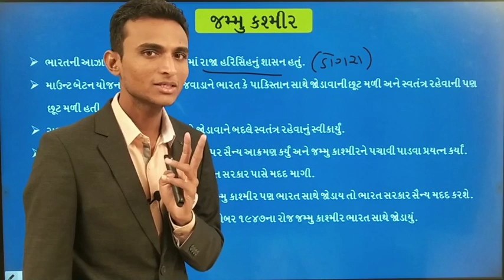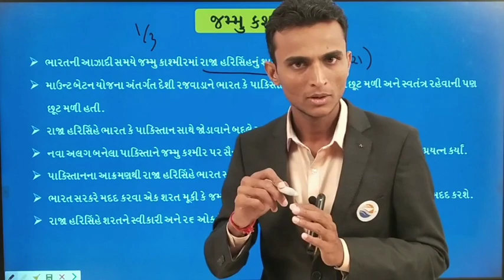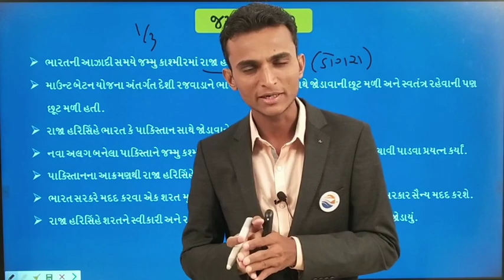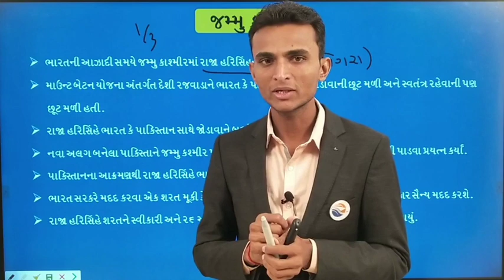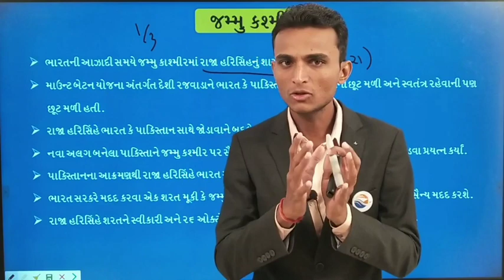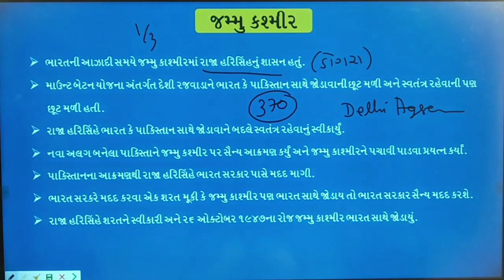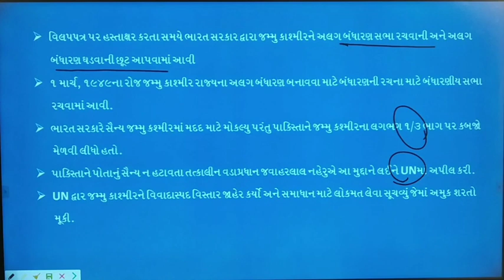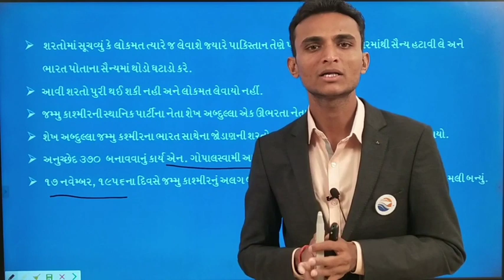ભારતીય બંધારણ | જમ્મુ કાશ્મીર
દરેક વિષયો અને ટોપીક્સ ભણો ઘરે બેઠા ...
અમારી એપ્લિકેશન ખરીદી સૌથી શ્રેષ્ઠ ભણો...